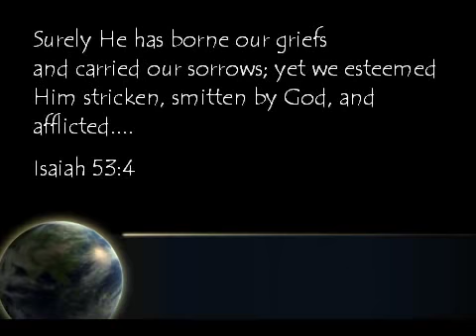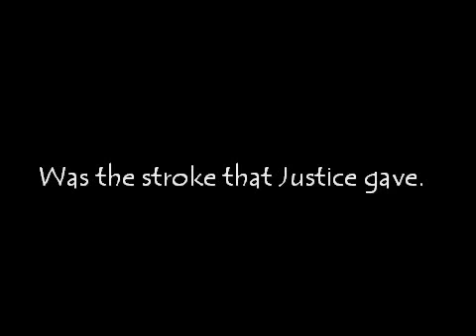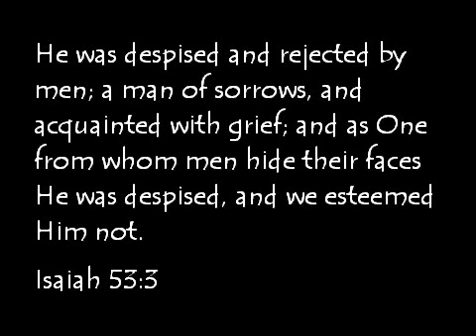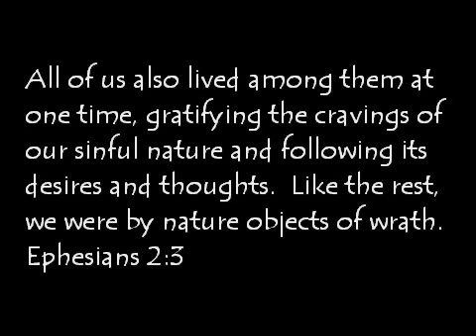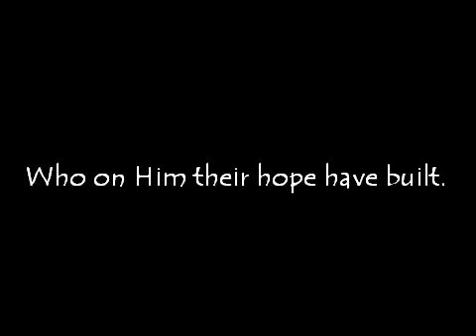"Stricken, Smitten, and Afflicted" by Fernando Ortega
"Greater love has no one than this, that Jesus lay down His life for His friends" (John 15:13)